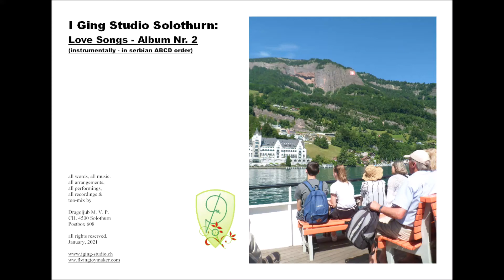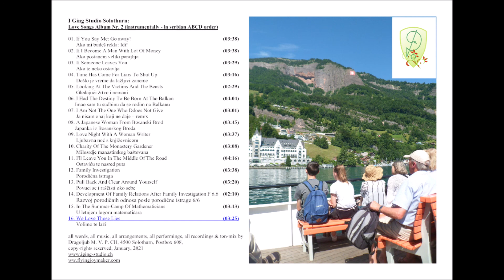Ljubopojke (Love Songs) - Album Nr. 2 - all at once instrumentally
00:07 01. If You Say Me: Go away!
           Ako mi budeš rekla: Idi!
03:56 02. If I Become A Man With Lot Of Money
           Ako postanem veliki parajlija
07:35 03. If Someone Leaves You
           Ako te neko ostavlja
11:05 04. Time Has Come For Liars To Shut Up
           Došlo je vreme da lažljivi zaneme
14:23 05. Looking At The Victims And The Beasts
           Gledajući žrtve i nemani
16:43 06. I Had The Destiny To Be Born At The Balkan
           Imao sam tu sudbinu da se rodim na Balkanu
20:48 07. I Am Not The One Who Does Not Give
          Ja nisam onaj koji ne daje – remix
23:50 08. A Japanese Woman From Bosanski Brod
           Japanka iz Bosanskog Broda
27:36 09. Love Night With A Woman Writer
           Ljubavna noć s književnicom
31:40 10. Charity Of The Monastery Gardener
           Milosrdje manastirskog baštovana
34:23 11. I'll Leave You In The Middle Of The Road
           Ostaviću te nasred puta
38:59 12. Family Investigation
           Porodična istraga
42:55 13. Pull Back And Clear Around Yourself
           Povuci se i raščisti oko sebe
45:41 14. Development Of Family Relations After Family Investigation
           Razvoj porodičnih odnosa posle porodične istrage
48:13 15. In The Summer-Camp Of Mathematicians
           U letnjem logoru matematičara
51:27 16. We Love Those Lies
           Volimo te laži

Composed, arranged, performed,  recordes & sound-mix
by Dragoljub M. V. P.
CH, 4500 Solothurn
Postbox 608
all rights registered by SUISA – 2021